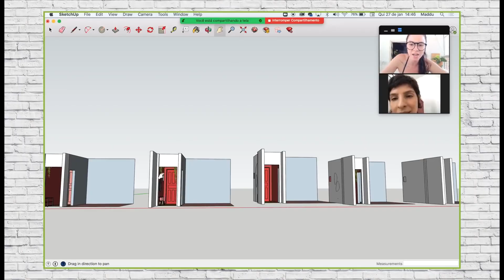Decorando meu hall com Maddu Magalhães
Muita criatividade e mão na massa. Com a ajuda da Maddu dei cara nova ao meu hall de entrada. Ficou super diferente! A rainha do DIY está on. Maddu, óbvio. Rs

Editado por
BRUNO HEITOR